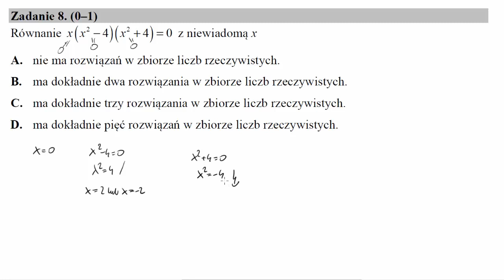Równanie xx2−4x2+4=0 z niewiadomą x